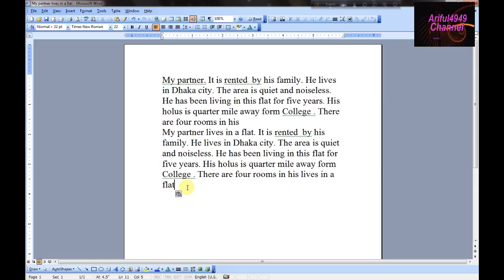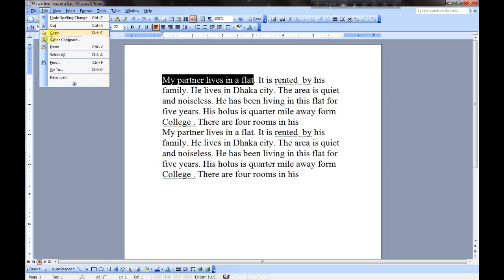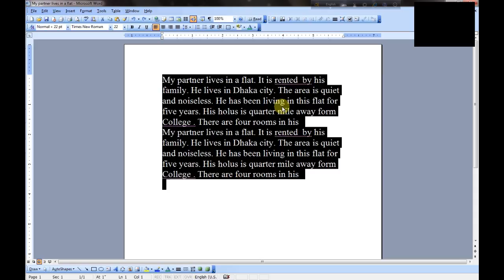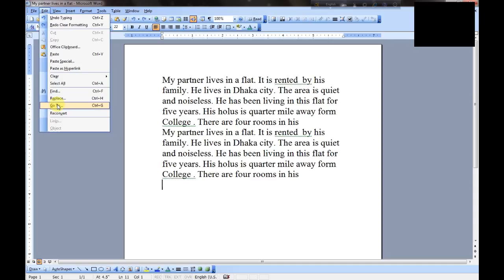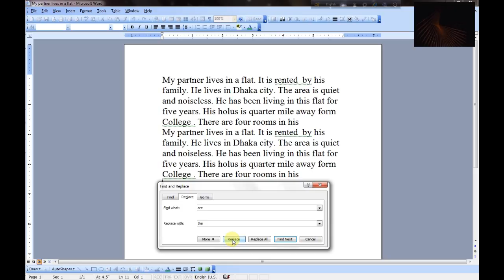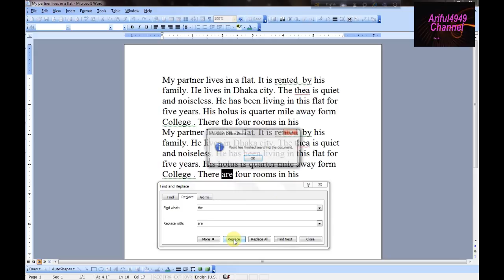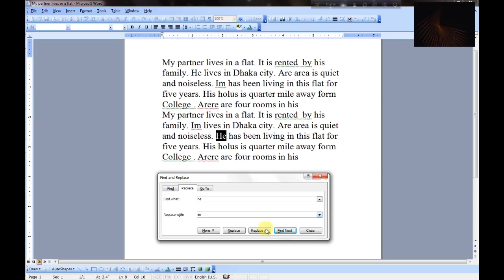MS Word Bangla Tutorial part 2 in bangla By Ariful4949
MS Word Part-2. MS word is a important part of office program. This video describes how to Compose,File create,file save,edit,view,insert,format,tools.table­,window etc.Ms Word Bangla Tutorial.Part-2